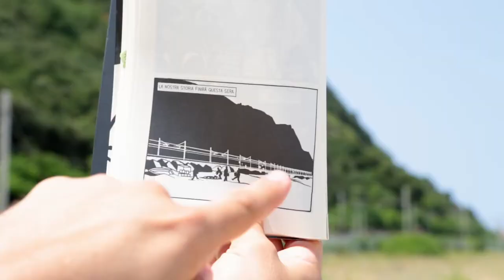Fumetti dal Futuro - quattro storie di autoproduzione - Trailer#1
Il fumetto autoprodotto attraverso le storie di Ratigher, Alessandro Baronciani, Maicol&Mirco e Dr. Pira

con la super partecipazione di Adriano Ercolani aka Conte Zarganenko

animazione titoli Fabio Santomauro, fotografia Federico Mantova, regia Serena Dovì

musica X-Mary - Son più bella io o sei più bella tu (versione lunga)